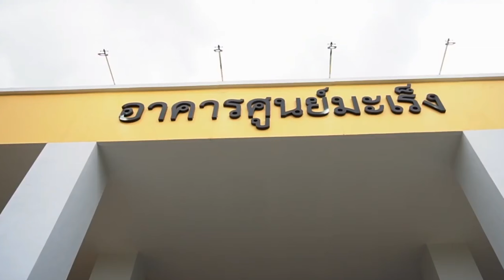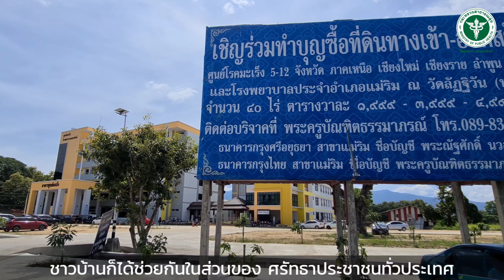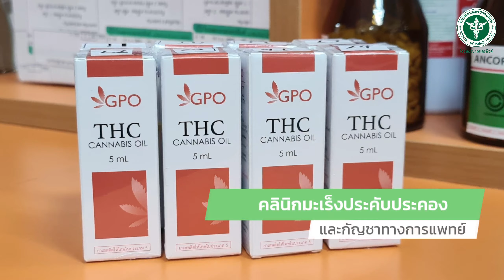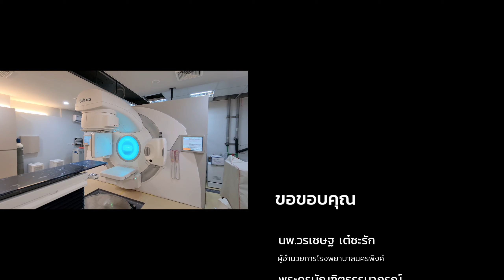ศูนย์มะเร็งโรงพยาบาลนครพิงค์ (Nakornping Cancer Center)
ศูนย์มะเร็งโรงพยาบาลนครพิงค์ พร้อมให้บริการด้านรังสีรักษา และการรักษาโรคมะเร็งครบวงจร 1 มกราคม 2564

     ในแต่ละปี จ.เชียงใหม่ มีผู้ป่วยมะเร็งรายใหม่ 3,500 รายต่อปี โดยผู้ป่วยจำนวนหนึ่งจำเป็นต้องได้รับการรักษาโดยการฉายรังสี ในอดีตที่ผ่านมา มีสถานพยาบาลที่สามารถให้การรักษาด้วยการฉายรังสี ได้ 2 แห่งคือโรงพยาบาลมหาราชนครเชียงใหม่และศูนย์มะเร็งลำปาง ทำให้ผู้ป่วยไม่ได้รับความสะดวกสบายและต้องรอคิวนาน
     สาธารณสุขเขต 1 กระทรวงสาธารณสุข จึงได้มีนโยบายที่จะพัฒนาโรงพยาบาลนครพิงค์ ให้มีศักยภาพในการรักษาโรคมะเร็งมากขึ้น โดยอนุมัติให้ทำการก่อสร้างศูนย์โรคมะเร็งแห่งใหม่ แต่โรงพยาบาลนครพิงค์มีพื้นที่ไม่เพียงพอสำหรับการก่อสร้างศูนย์มะเร็งแห่งใหม่นี้
     พระครูบัณฑิตธรรมาภรณ์เจ้าอาวาสวัดพระนอนขอนตาล (ลัฏฐิวัน) จึงได้ทำโครงการเพื่อบริจาคที่ดิน 70 ไร่ 70 ล้านครองราชย์ 70 ปี มหาราชภูมิพลเพื่อใช้ในการก่อสร้างศูนย์มะเร็งแห่งใหม่ โดยได้มอบที่ดินในวาระแรก 20 ไร่ ที่ หมู่ที่ 3 บ.ขอนตาล ต.ริมใต้ อ.แม่ริม จ.เชียงใหม่
     ในปีพ.ศ. 2560 โรงพยาบาลนครพิงค์ได้รับงบประมาณจากกระทรวงสาธารณสุข 142 ล้านบาทเพื่อทำการก่อสร้างศูนย์มะเร็งแห่งใหม่ ซึ่งการก่อสร้างแล้วเสร็จและเปิดให้บริการตั้งแต่เดือนพฤศจิกายน 2562
     โดยที่ในช่วงแรกได้เปิดให้บริการ การรักษาด้วยเคมีบําบัดแบบไปกลับ  one day chemotherapy ต่อมาจึงได้เพิ่มการให้บริการแบบผู้ป่วยใน ปัจจุบันสามารถรองรับผู้ป่วยในได้ถึง 106 เตียง นอกจากนี้ยังให้บริการการรักษามะเร็งด้วยยาแบบมุ่งเป้า (Targeted thetapy) การรักษาด้วยยาภูมิคุ้มกัน (Immuno therapy) คลินิกมะเร็งประคับประคองและกัญชาทางการแพทย์
     ในด้านรังสีรักษา ได้ทำการติดตั้งเครื่องฉายรังสีแบบปรับความเข้มแสง 4 มิติร่วมกับอุโมงค์จำลองการฉายรังสีแบบ 4 มิติและให้การรักษาด้วยการฝังแร่ระบบ 3 มิติ ซึ่งระบบที่ติดตั้งนี้ คาดว่าจะพร้อมให้บริการในวันที่ 1 มกราคม 2564
     นอกจากนี้ในบริเวณศูนย์มะเร็งโรงพยาบาลนครพิงค์ ยังมีศูนย์สุขภาพชุมชนเมือง ให้บริการตรวจโรคทั่วไป แพทย์แผนไทย กายภาพบำบัดและมีแผนจะเพิ่มบริการด้านทันตกรรมในอนาคต
     การก่อสร้างศูนย์มะเร็งแห่งใหม่นี้ทำให้โรงพยาบาลนครพิงค์มีศักยภาพในการรักษามะเร็งได้ครบวงจร ทั้งการผ่าตัด เคมีบำบัด และการฉายแสง ทำให้ผู้ป่วยมีความสะดวกสบายยิ่งขึ้นและลดระยะเวลาในการรอคิวเพื่อทำการรักษา
     โรงพยาบาลนครพิงค์ยังคงมุ่งมั่นพัฒนาคุณภาพในการรักษาโรคมะเร็งและพัฒนาไปสู่การวิจัยองค์ความรู้ใหม่ๆในอนาคต

ศูนย์มะเร็งรพ.นครพิงค์
Nakornping Cancer Center
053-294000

 - นพ.วรเชษฐ เต๋ชะรัก
    ผู้อำนวยการโรงพยาบาลนครพิงค์
 - พระครูบัณฑิตธรรมาภรณ์
    เจ้าอาวาสวัดพระนอนขอนตาล (ลัฏฐิวัน)
 - พญ.นภาวรรณ ศุกรภาส
    อายุรแพทย์โรคมะเร็ง
 - นพ.ปณิธาน คงสุภาพศิริ
    แพทย์รังสีรักษา
 - พญ.ปัญญชลี พาเกิดสุข

ถ่ายทำและตัดต่อ

 - นพ.ประพนธ์ เปี่ยมอนันต์
    ศัลยแพทย์ระบบทางเดินปัสสาวะ